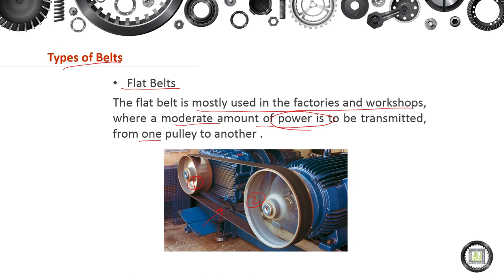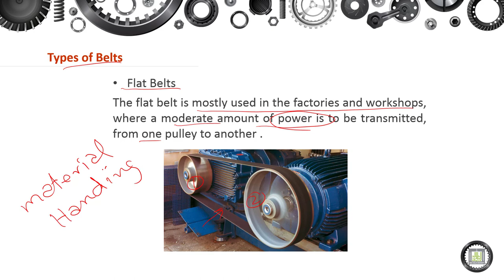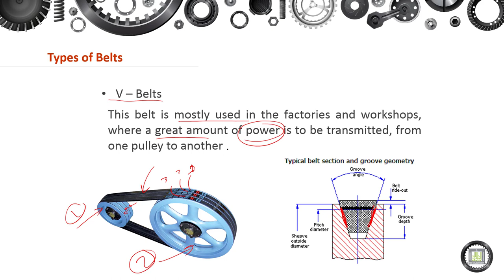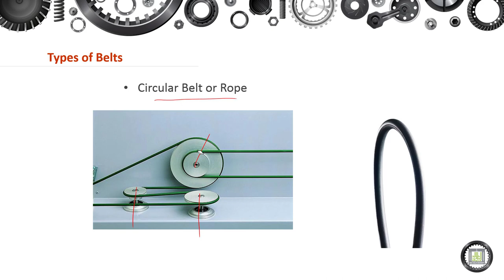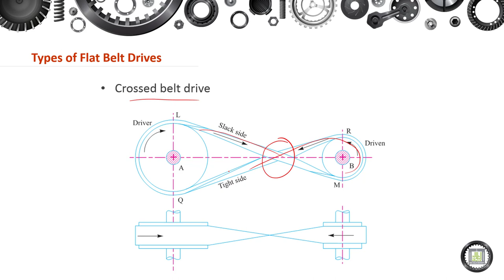Machine Elements Design - 1 | 13-2 | Types of Belts and Material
الوحدة 13 : Belts
الدرس 2 : Types of Belts and Material
- Flat Belts.
- V – Belts.
- Circular Belt or Rope.
- Belt Material.